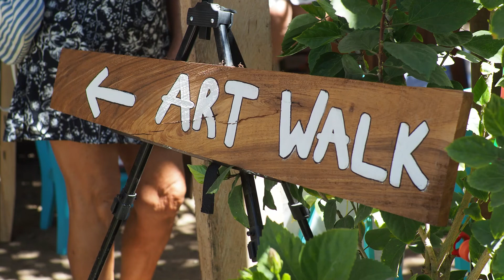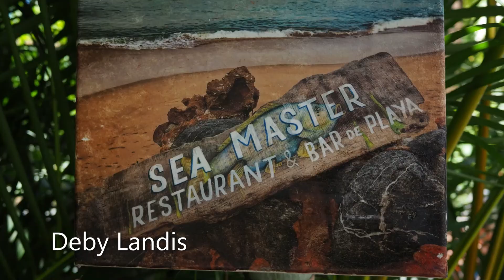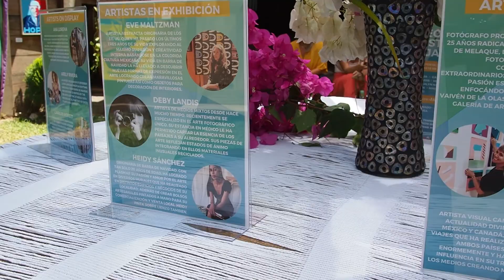Garden Art Walk at the Tower of Song Garden in Barra de Navidad, MX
The Garden Art Walk took place in a private garden in Barra de Navidad, MX.   12 artists were on display at this open house event.  While the sounds of gypsy Jazz filled the air, guests strolled through the garden, viewing a diverse selection of mediums: photography, watercolor, macrame, acrylic, jewelry, and more!

The event was created with the intent of supporting local artists by giving them a space to display and sell their artwork while connecting with the local community.

GARDEN ART WALK
TOWER OF SONG GARDEN
BARRA DE NAVIDAD, MX

Musicians:
Guillermo Maldonado
Billy Citrin